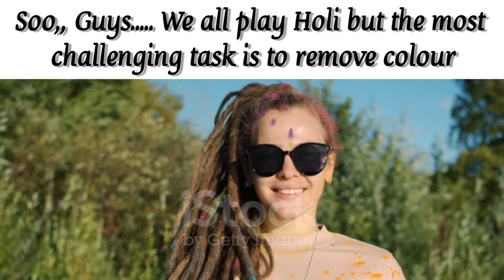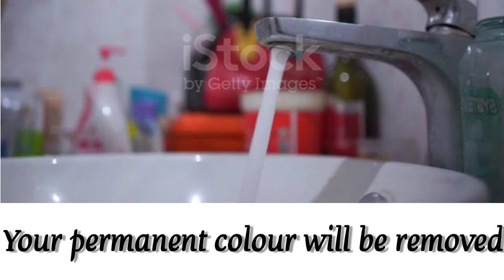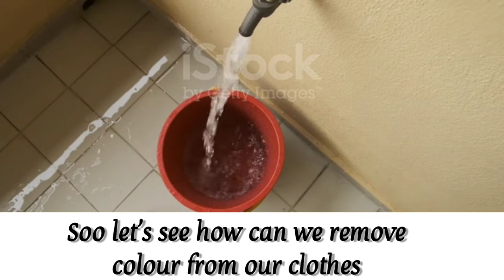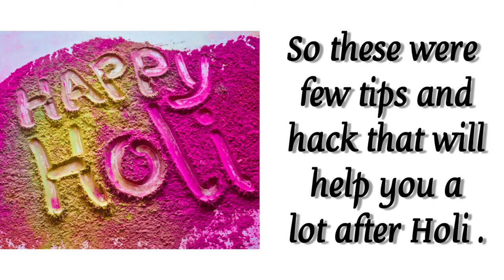How to remove permanent Holi colours from skin||From wall/taps/tiles||From clothes very easily.